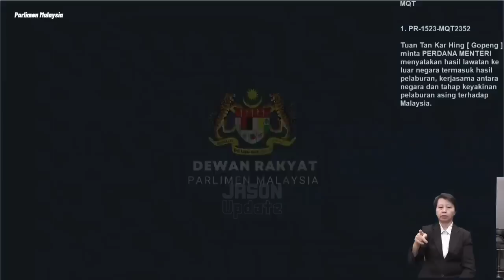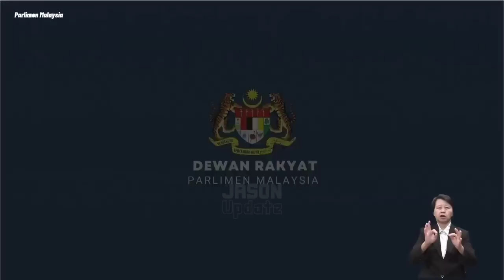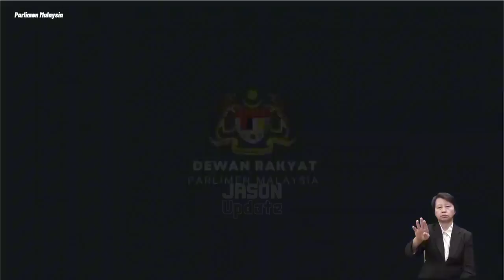[Penuh] Sesi Soal Jawab PMQT PM Anwar Ibrahim di Dewan Rakyat, 10 Oktober 2023